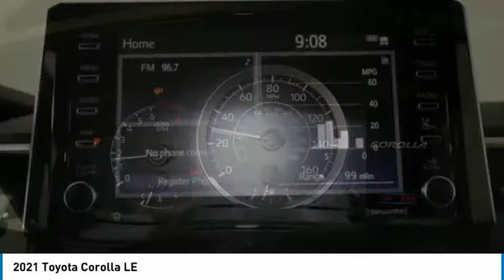2021 Toyota Corolla NT4785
2021 Toyota Corolla LE